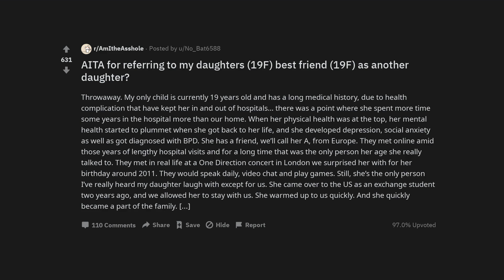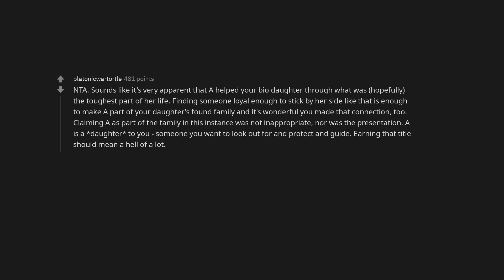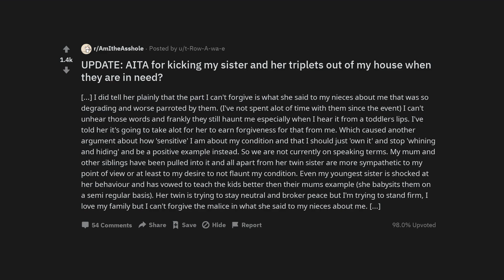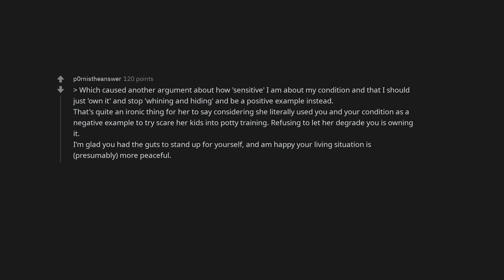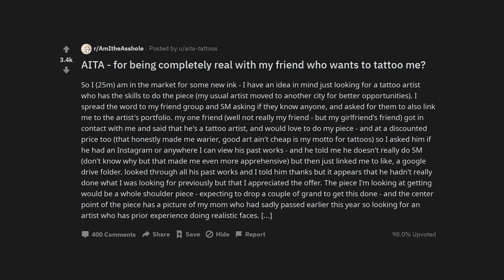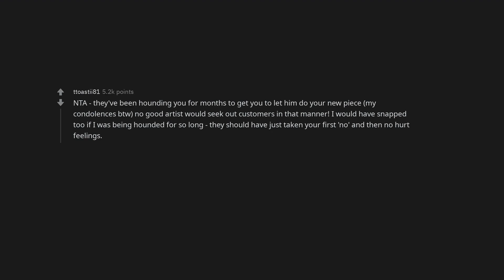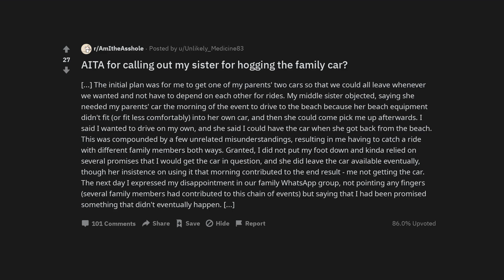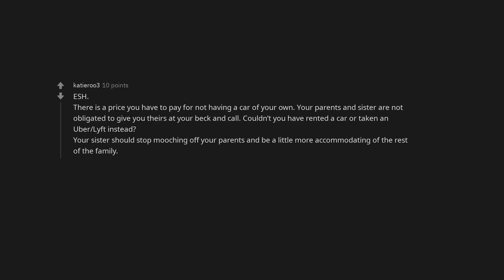AITA for referring to my daughters (19F) best friend (19F) as another daughter?